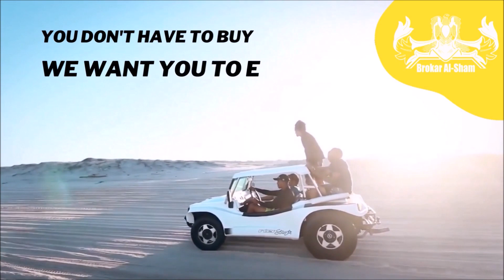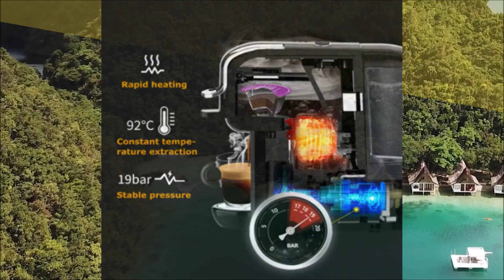HiBREW Coffee Machine, 4in1 Multiple Capsule Expresso Milk&Nexpresso Capsule Ground Coffee pod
,Brokar Al-Sham, Brokar, Al-Sham, Brokar Al-Sham, Brokar, Al-Sham,
cafetera dolce gusto no sale agua,cafetera dolce gusto como se usa,cafetera dolce gusto piccolo xs,cafetera dolce gusto mini me,
cafetera dolce gusto pierde agua,cafetera dolce gusto lumio,
cafetera dolce gusto piccolo xs cappuccino,cafetera dolce,
cafetera dolce gusto guatemala,cafetera dolce gusto genio s,
cafetera dolce gusto genio s plus,cafetera dolce gusto krups,
espressor cu capsule krups nescafé,expresso capsule,machine expresso capsule,capsule l'or espresso,
aliexpress#amazon#Online#shopping